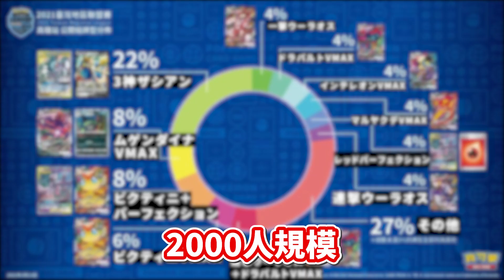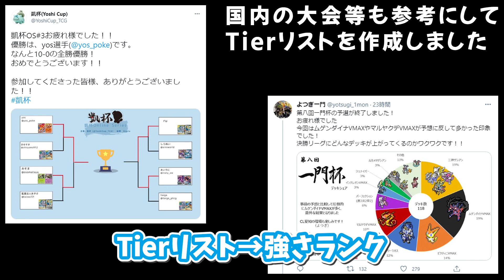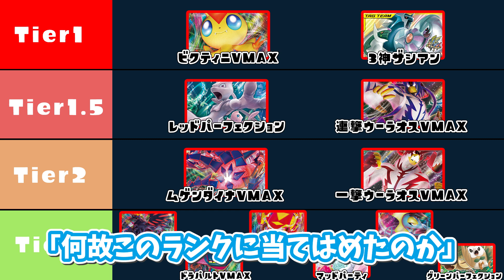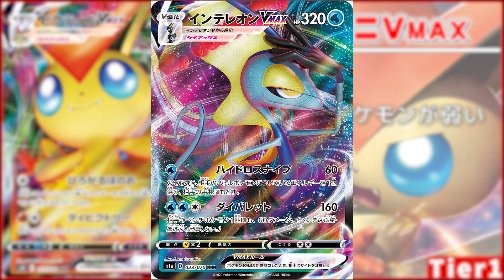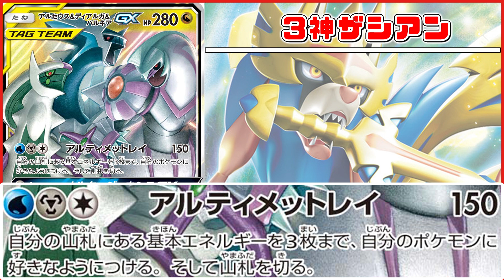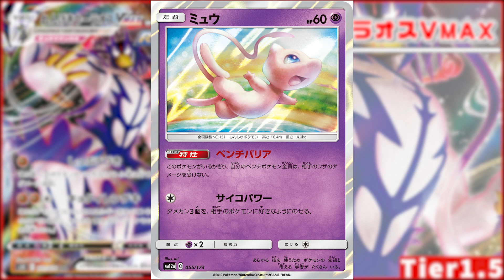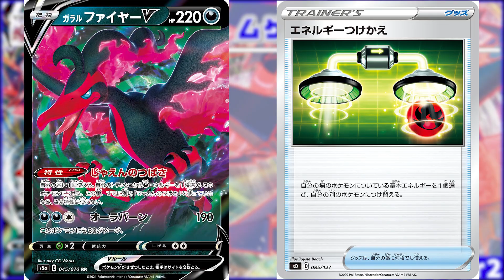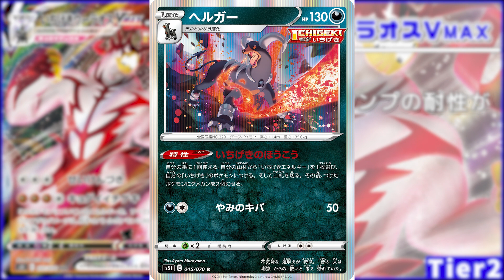【ポケカ】CL愛知環境予想！４強はこいつら！？データに基づいたガチ勢のガチ考察がこれだ！【チャンピオンズリーグ/徹底考察】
0:00 オープニング
1:20 2000人規模の台湾の大会結果
3:43 シャロン的Tierリスト
4:37 Tier1解説
8:14 Tier1.5解説
10:51 Tier2解説
13:20 エンディング

とんでもない引きをしてしまったので1回見て。

収録時点での取引価格を参考に、ランキングを作成しました！
この動画を見れば、パック開封がより楽しめること間違いなし。

双璧のファイターに収録されている「一撃スピアー」を使ったデッキの対戦動画です。
「みちづればり」のスピアーも同時に採用した天才構築！

限定セットの開封！サプライを紹介している時に、シャロンがとある勘違いに気付きます・・・。

ポケモンカードの動画です。

A,じゃあくポケモン

ICHIGEKI RENGEKI いちげき れんげき
一撃マスター 連撃マスター 双璧のファイター
ビクティニVMAX 3神ザシアン 三神
レッドパーフェクション れんげきウーラオスVMAX
ムゲンダイナVMAX いちげきウーラオスVMAX